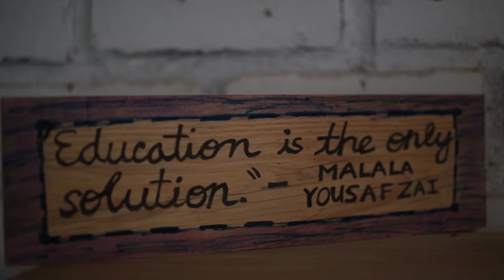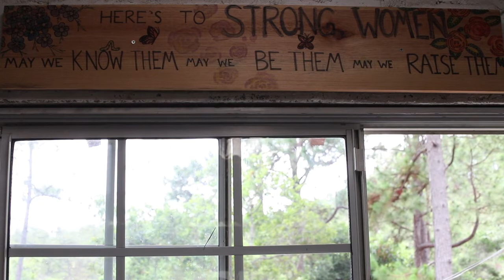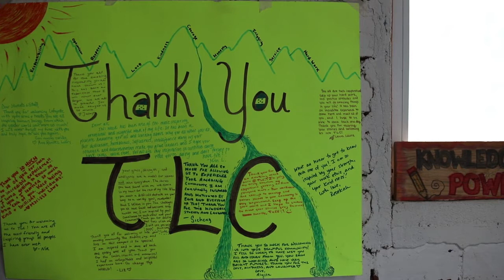Kyle explains why he is part of the Leadership Center.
Kyle and Carrie spend a couple years teaching at the Leadership Center.  They explain why they serve.